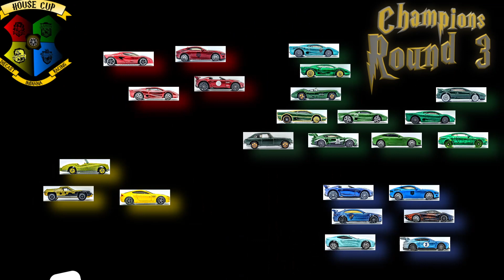House Cup Round 3 I Groups 11 & 12 I Round Finale!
Thumbnail: Jaguar XJ220 driven by Ollie DeVry of R-Lo Racing

The House Cup is a diecast racing tournament for charity, dedicated to the wizarding world of Harry Potter!  Competitors have submitted 189 cars themed on one of the four houses of Hogwarts.  Each house is in turn associated with a charity.  The best part is that the winning car determines the charity to receive donation money provided by the competitors!